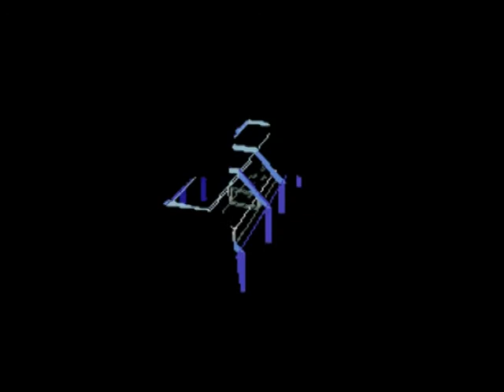Let's play Star Fox Snes part 1: Do a bar...nah too easy....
This is the first episode of my let's play of Star Fox for the snes.